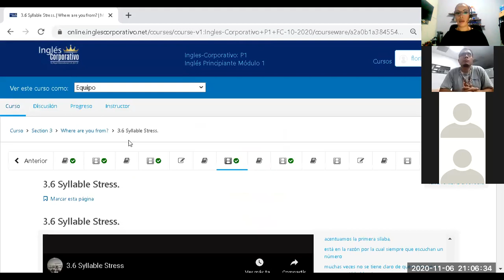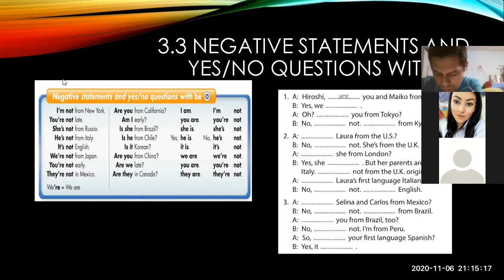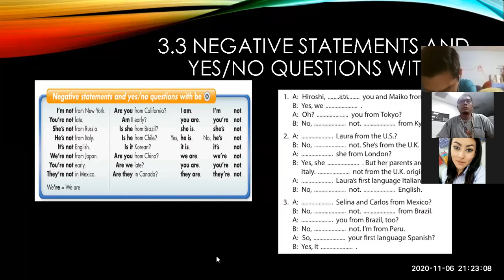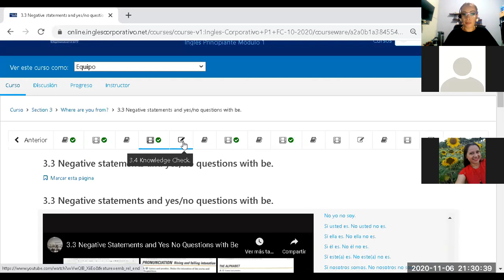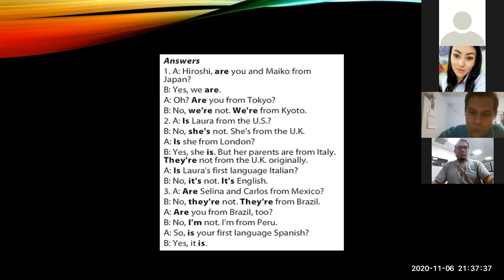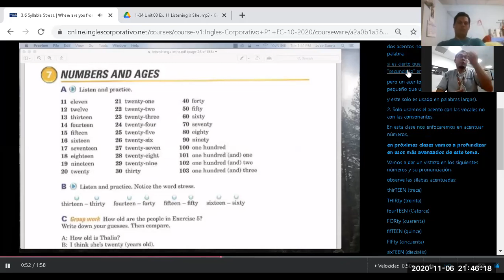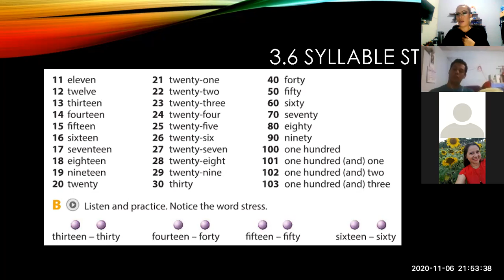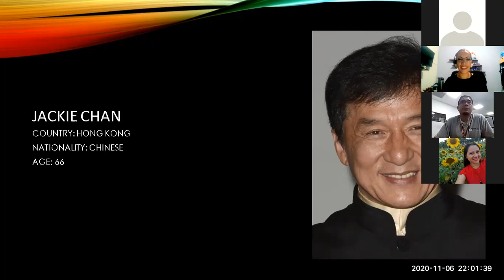Ingles Corporativo- Class 8 Syllable stress